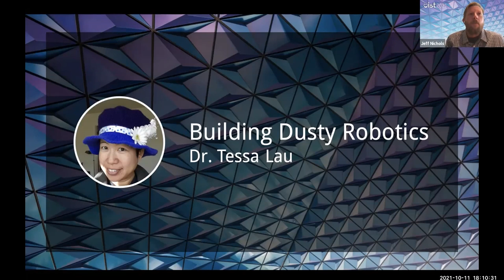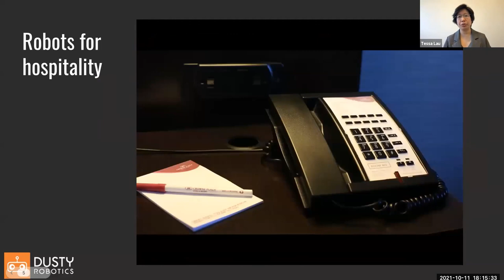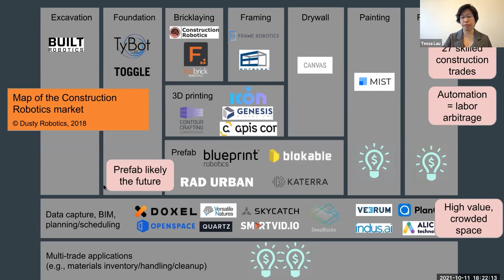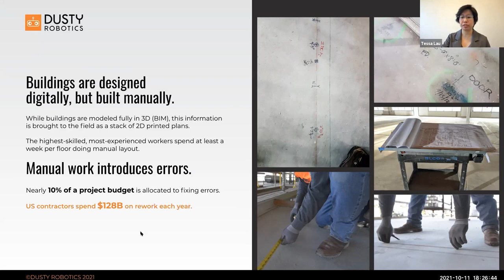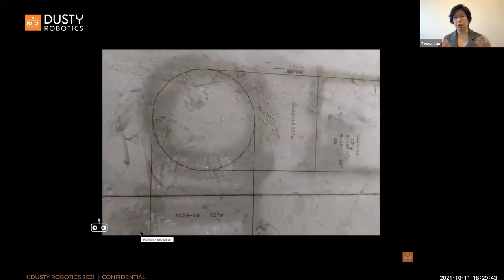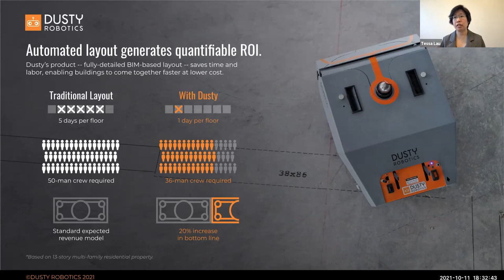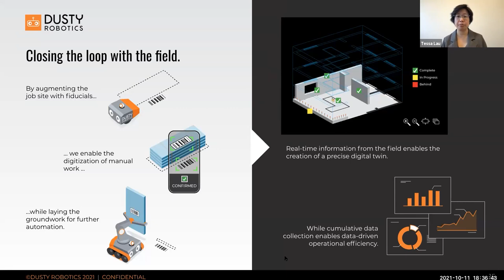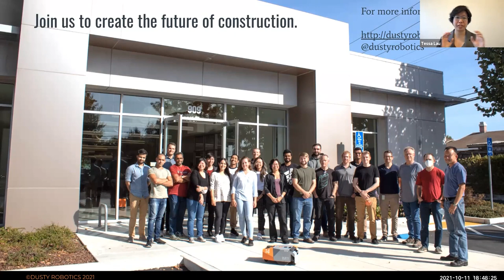UIST Keynote: Building Dusty Robotics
Tessa Lau

Abstract:
Construction is one of the largest industries on the planet, employing more than 10M workers in the US each year. Yet construction is also the second least-digitized industry; most of the work is still performed with manual labor, paper-based processes, and methods that haven't changed for millennia. Dusty Robotics believes in a future where robots and automation are standard tools employed by the construction workforce to build buildings more efficiently, safer, and at lower cost. In this talk I'll tell the story of how Dusty Robotics originated, our journey through the customer discovery process, and our vision for how robotics will change the face of construction.

Recording of the UIST 2021 Opening Keynote